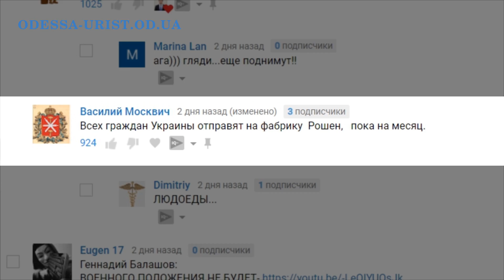Военное положение в Украине, юрист отвечает на вопросы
Skype: taras198526
Тарас Юрист отвечает на вопросы зрителей
В десяти областях действительно ввели военное положение, в т. ч. и в Одесской, говорят, что это те области которые на Выборах не будут поддерживать действующего президента. Очень конечно сомневаюсь, что западные области, которые повально ездят на евробляхах поддержат его на выборах.
Хочу всем напомнить, что я живу в Одессе, объяснить, что после введения военного положения у нас не чего не поменялось. Как полиции не было видно на улицах так ее и не видно. Не каких военных перекрытия дорог и прочего нет и не будет это мое мнение.
В приложении к закону отмечается, что на период действия правового режима военного положения, могут ограничиваться конституционные права и свободы человека и гражданина, предусмотренных статьями 30-34, 38, 39, 41-44, 53 Конституции Украины. В указанных статьях речь идет о следующих прав и свобод:

Статья 30. Каждому гарантируется неприкосновенность жилища.
Статья 31. Каждому гарантируется тайна переписки, телефонных разговоров, телеграфной и другой корреспонденции.
Статья 32. Никто не может подвергаться вмешательству в его личную и семейную жизнь, кроме случаев, предусмотренных Конституцией Украины

Статья 33. Каждому, кто на законных основаниях находится на территории Украины, гарантируется свобода передвижения, свободный выбор места жительства, право свободно оставлять территорию Украины, за исключением ограничений, устанавливаемых законом.
Статья 34. Каждому гарантируется право на свободу мысли и слова, на свободное выражение своих взглядов и убеждений.
Статья 38. Граждане имеют право принимать участие в управлении государственными делами, во всеукраинском и местных референдумах, свободно избирать и быть избранными в органы государственной власти и органов местного самоуправления.

Статья 39. Граждане имеют право собираться мирно, без оружия, проводить собрания, митинги, походы и демонстрации, о проведении которых заблаговременно уведомляются органы исполнительной власти или органы местного самоуправления.
Статья 41. Каждый имеет право владеть, пользоваться и распоряжаться своей собственностью, результатами своей интеллектуальной, творческой деятельности. Статья 42. Каждый имеет право на предпринимательскую деятельность, не запрещенную законом.

Статья 43. Каждый имеет право на труд, что включает возможность зарабатывать себе на жизнь трудом, который он свободно выбирает или на который свободно соглашается. Статья 44. Те, кто работает, имеют право на забастовку для защиты своих экономических и социальных интересов.
Статья 53. Каждый имеет право на образование
Василий Москвич
Всех граждан Украины отправят на фабрику Рошен, пока на месяц.
Сан Саныч
А коммунальные платежи не отменяются на этот период?
Забирать жилье будут?
Выехать и заехать на территорию Украины можно?
Посмотрите мои видео на тему как проверить запрет на выезд из Украины.
По поводу переводов и банковских вкладов, считаю нецелесообразно, что-то менять отказываться от переводов. Если у Вас есть депозиты в банках, снимать их не стоит.
Давать прогнозы неблагодарное дело например, Гена Балашов, уже дал свой прогноз, что ВР не одобрит, а они одобрили введение военного положения.
Но все таки попробую, дать свой прогноз, думаю, что если не будет какого-то обострения ситуации с Россией, думаю, что не чего для нас с Вами не поменяется.
Я хочу общаться с Вами мои зрители, для этого я создал ролик в котором просил задать мне вопросы и проголосовать лайками за те вопросы которые Вам наиболее интересны.
Хотите получить консультацию юриста (адвоката), военное положение в Украине, юрист отвечает на вопросы,  смотрите мое видео.